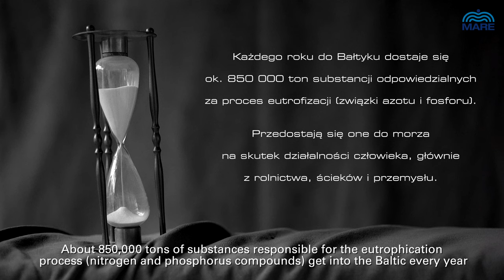Mój Bałtyk / My Baltic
MÓJ BAŁTYK to materiał, który powstał z miłości do Bałtyku i potrzeby uświadomienie, jak ważny jest Bałtyk dla każdego z nas, jak wspaniałe mamy wspomnienia z nim związane i w końcu, jak istotna jest jego ochrona.

Zdjęcia, dron: Krystian Bielatowicz
Scenariusz, montaż: Edyta Bielatowicz
"Morze, nasze morze" Adama Kowalskiego ząspiewała Edyta Bielatowicz
Miejsce nagrań: Studio810

W filmie wystąpili:
Karol Wiśniewski
Radek Topolski
Maciej Sobczak,
Piotr Królikowski
Justyna Kurdej
Łukasz Chomyn
Marta Wojnarowska
Jadwiga Kosowska
Joanna Derehajło
Aneta Sarna
Jagoda Sułek